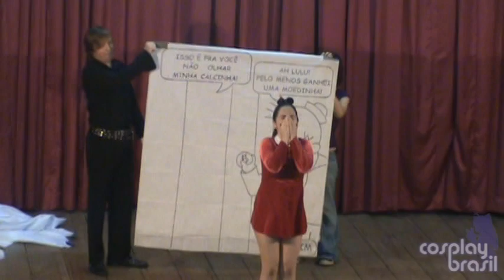Festa do CB 2009 - Tradicional Individual - Luluzinha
Cosplay: Luluzinha
Série: Luluzinha
Cosplayer: Lucy
Categoria: Tradicional Individual
Evento: Festa do CB 2009
Dia: 07/03/2009

Filmado e editado por OsirisMaru